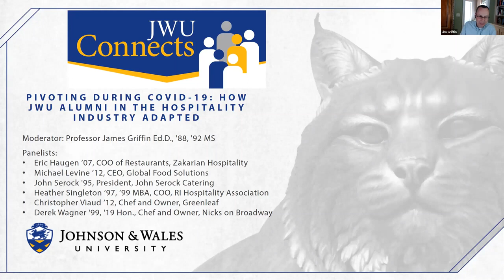Pivoting During COVID 19 How JWU Alumni in the Hospitality Industry Adapted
Six alumni in the hospitality industry discussed how they pivoted their businesses during the COVID-19 pandemic. They discussed their processes and the decisions they made that ultimately enabled them to keep their doors open and serving their communities. The panel was moderated by Professor James Griffin Ed.D., '88, '92 MS and featured:
Eric Haugen ’07, COO of restaurants, Zakarian Hospitality
Mike Levine ’12, CEO, Global Food Solutions
John Serock '95, president, John Serock Catering
Heather Singleton ’97, ’99 MBA, COO, RI Hospitality Association
Christopher Viaud ’12, chef and owner, Greenleaf
Derek Wagner '99, '19 Hon., chef and owner, Nicks on Broadway